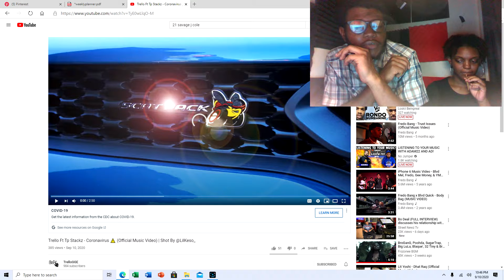Hotbox Reactions !! Trello x Tp Stackz - Coronavirus !!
Trello x Tp Stackz !! 2 Hot Up & Coming Artist in Chicago
Go Support !! Download Trello Singles Now !!

Go Follow : IG @Yungtrello FB @ Trello Green
To Help Us Keep The Momentum Up Go: